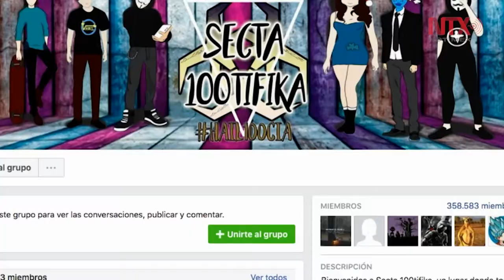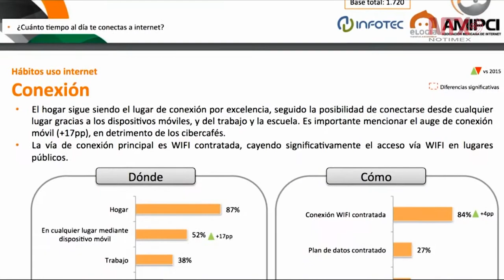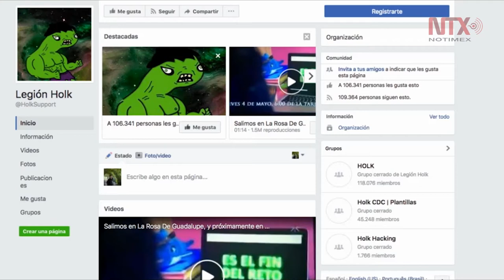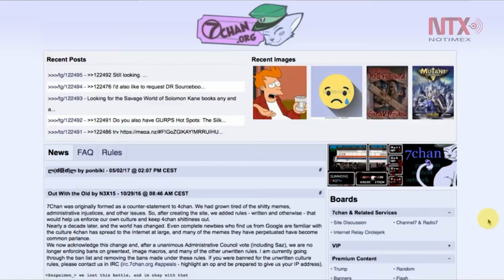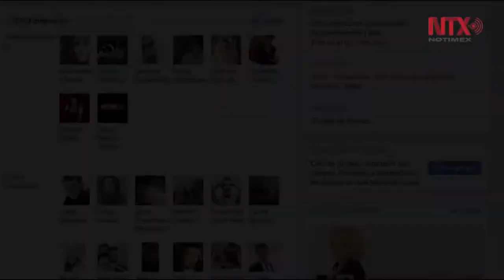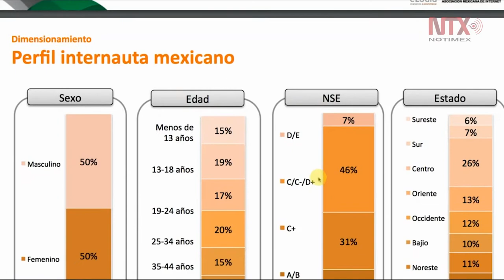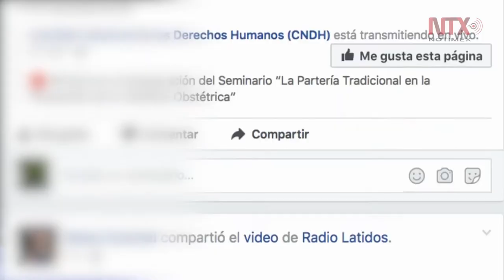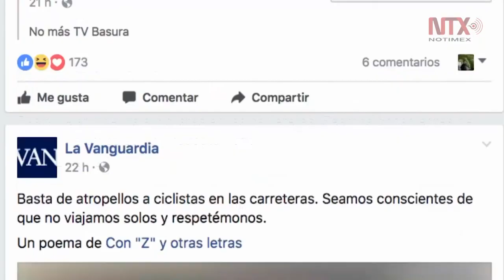Trolls y Legiones: El lado oscuro de las Redes Sociales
Se trata de Individuos y comunidades que buscan reconocimiento en la red a través de ataques o adjudicándose sucesos noticiosos de relevancia en la “superficie” de Internet